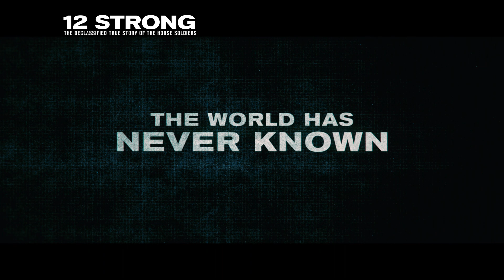12 STRONG - Official TV Spot [Hope] HD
“12 Strong” is set in the harrowing days following 9/11 when a U.S. Special Forces team, led by their new Captain, Mitch Nelson (Chris Hemsworth -“Thor,” “The Avengers” films), is chosen to be the first U.S. troops sent into Afghanistan for an extremely dangerous mission. There, in the rugged mountains, they must convince Northern Alliance General Dostum (Negahban) to join forces with them to fight their common adversary: the Taliban and their Al Qaeda allies. In addition to overcoming mutual distrust and a vast cultural divide, the Americans—accustomed to state-of-the-art warfare—must adopt the rudimentary tactics of the Afghani horse soldiers. But despite their uneasy bond, the new allies face overwhelming odds: outnumbered and outgunned by a ruthless enemy that does not take prisoners.